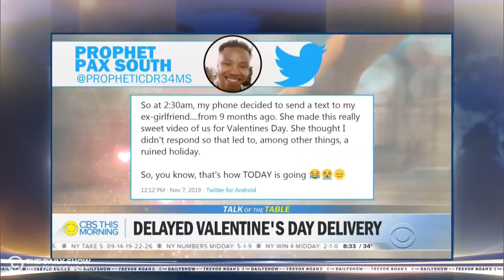Gender Reveal Plane Crash & Valentine’s Day Texting Glitch | The Daily Show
A gender reveal party leads to a plane crash, and many people report receiving some much-delayed Valentine’s Day text messages.